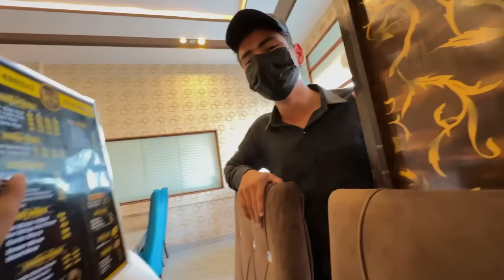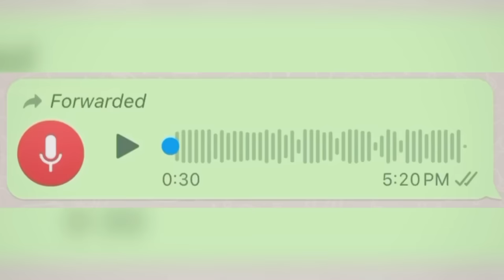Meri Jaan Ko Khatra Hai 😔